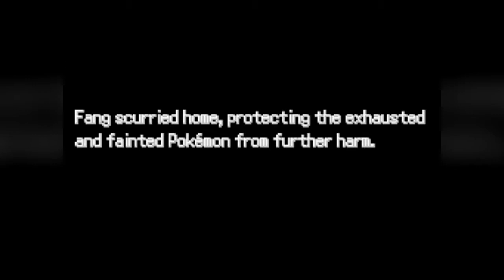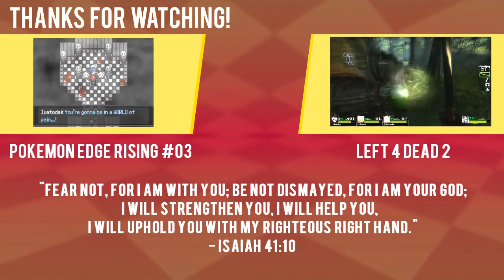Death and honor [Pokemon: Edge Rising] [#02]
Bringin' the pain. No remains. Here to reign.
Fight to death. Final breath. I beat cha' best